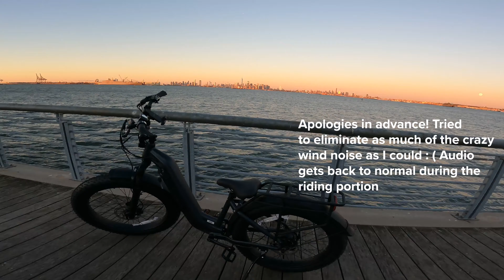The MOST VERSATILE Step-Thru Ebike of 2024? Velowave Ranger 2.0 Step-Thru Edition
On this episode, we review the Velowave Ranger 2.0 Step-Thru, a super all terrain e-bike with plenty of quality components that come stock for a reasonable price.